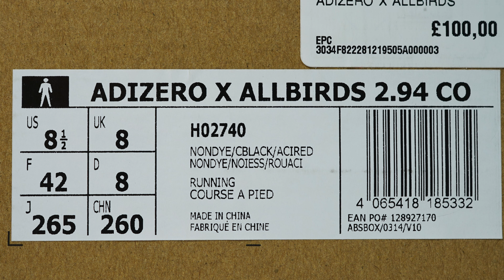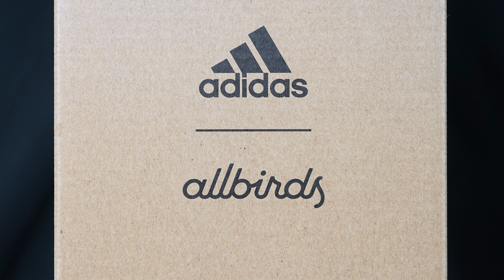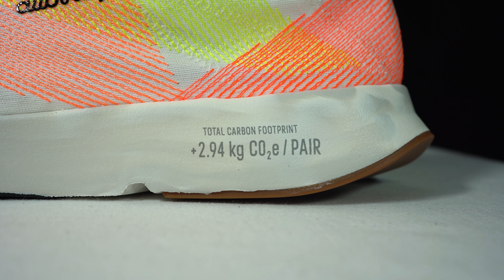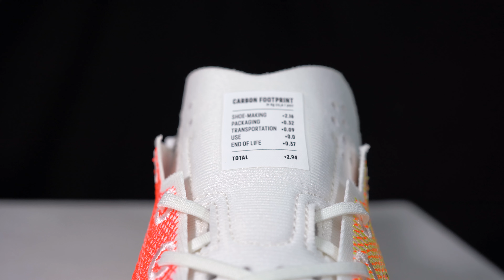ADIDAS ADIZERO x ALLBIRDS 2.94kg Co2e: Unboxing, review & on feet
Get true to size!

0:00 ADIZERO x ALLBIRDS
2:45 unboxing
6:38 180 degrees view
7:24 on feet
7:37 sizing